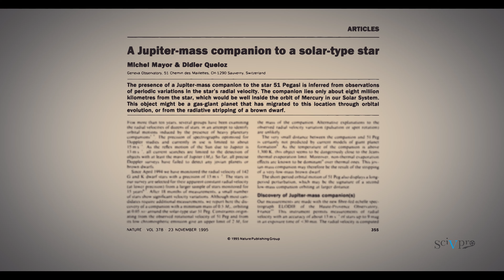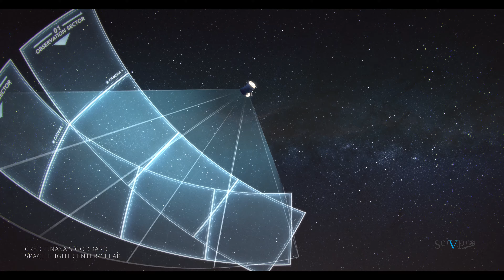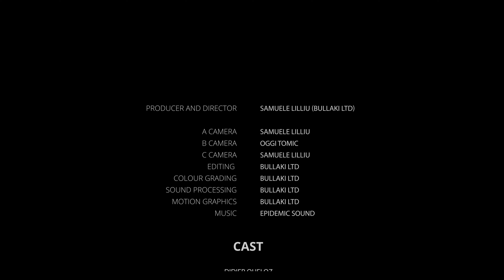Discovery of First Exoplanet Orbiting a Solar-Type Star | Interview series with Didier Queloz (1/3)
Nobel Prize Laureate Didier Queloz discusses the impact of his 1995 discovery on the theory of planetary systems formation.

Didier Queloz is Professor of Physics at the Cavendish Laboratory (University of Cambridge) and Geneva University. He shared the 2019 Nobel Prize in Physics for “the discovery of an exoplanet orbiting a solar-type star”.

Scientific Video Protocols is the first full open-access peer-reviewed video journal publishing in 4k cinematic quality.